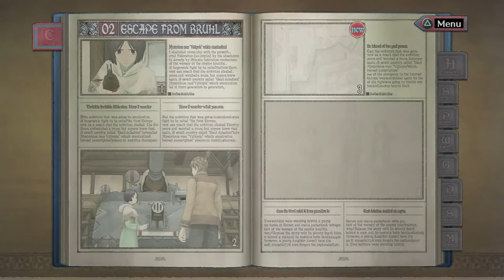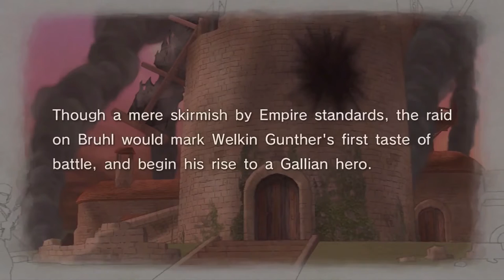Picking Ladies w/ MY TANK!!! | Valkyria Chronicles: RE - Ep.3 - Playthrough | Road To VC4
While Bruhl is under attack Welkin heads towards his home to rescue Martha and Isara while Alicia defends the gates of Bruhl.

 This is my playthrough of Valkyria Chronicles Remastered. This is a Road To Valkyria Chronicles 4. I always had my interest in this game and so I decided to check it out!

Platform:Playstation 4(PS4)
Player:Bryan/Bray88O
Game: Valkyria Chronicles Remaster
Mode:Story
Type:Action, Turn Based

Valkyria Chronicles Remastered - Playthrough - [Let's Play]